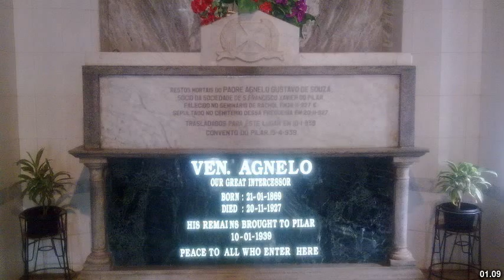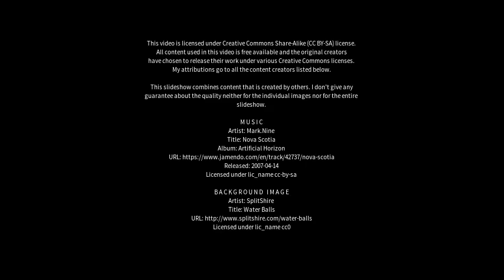Best places to visit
Best places to visit - Sanvordem (India) Best places to visit - Slideshows from all over the world - City trips, nature pictures, etc.